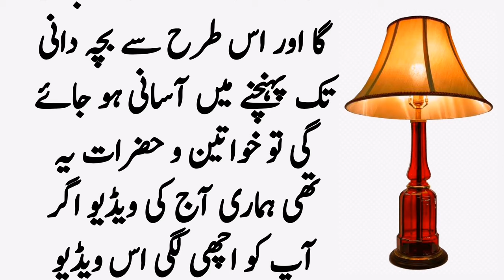Mard Ki Mani Ko Bacha Dani Tak Pohchane Ka Tarika Dakhlo ! 1 Raat Mein Hamal Tehrane Jaeiga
Asslamualikum!

Today In This New Video I Will Tell You Mard Ki Mani ko Bacha Dani Tak Pohchane Ka Tarika Dakhlo InshAllah Iss Tarikay Say 1 Raat Mein Hamal Tehrane Jaeiga. Aik Raat Mein Hamal Thehrne Ka Best Method. Online Islamic Tutor Channel.